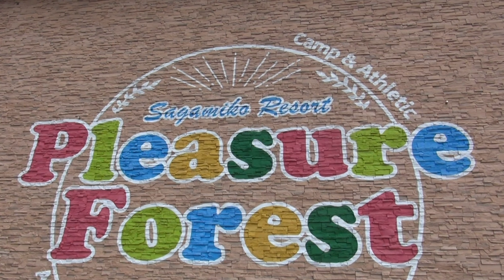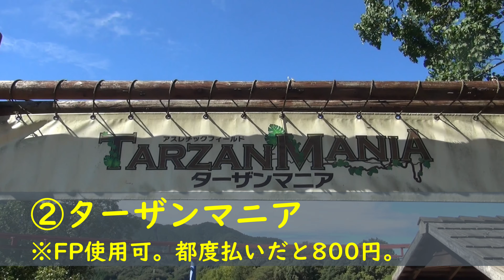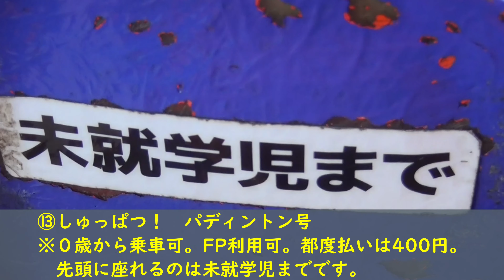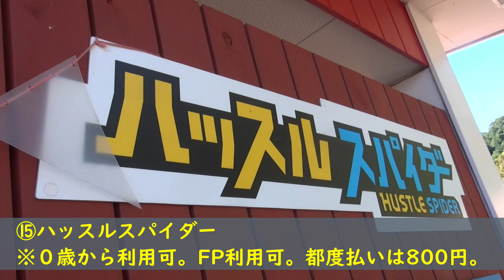【プレジャーフォレストフルタイム遊び】4歳子連れフリーパスあり Sagamiko Resort Pleasure Forest in japan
今回は4歳のいっちゃんがTVでも人気がある山の上の遊園地『プレジャーフォレスト』でフリーパスを購入して、オープンからクローズまでのフルタイムを全力で遊んできました。
巨大なアスレチックや様々な乗り物などアクティブな遊びが盛りだくさんの中、フリーパスの購入代金分のもとはとれたでしょうか？
また、4歳児が「一番楽しかったもの」は何だったでしょうか？
ご参考にご覧ください。

00:00 オープニング
01:07 ターザンマニア
01:53 スカイパラソルなど
03:04 ペアリフト~観覧車
03:52 マッスルモンスター２~展望台
04:42 コイのエサやり
05:44 バンピーカート
06:50 パディントンタウン
07:38 ジャンボすべり台
08:00 ハッスルスパイダー
08:19 結果発表

We went to Sagamiko Resort Pleasure Forest in japan.
We purchased a free pass.